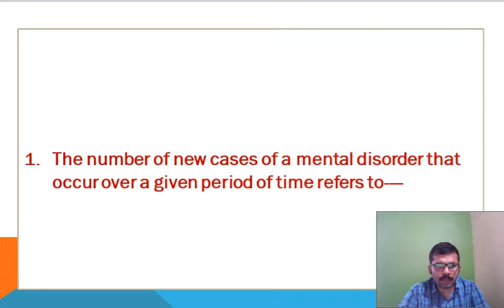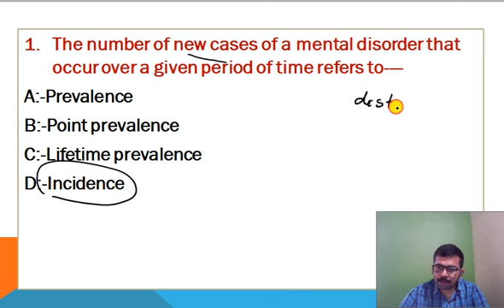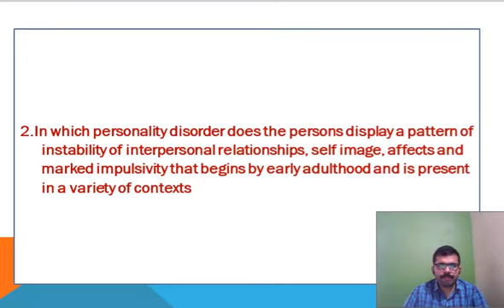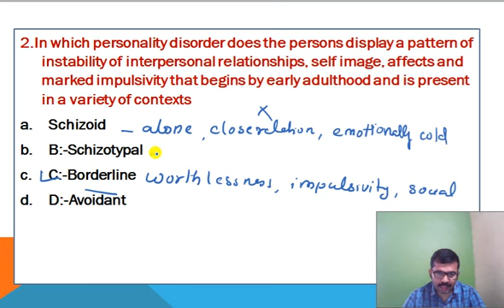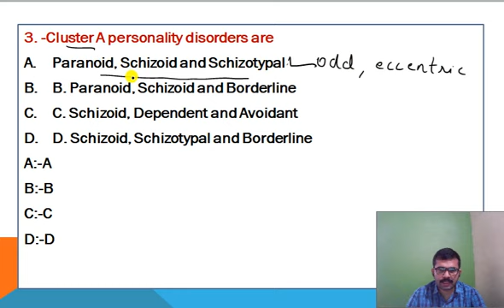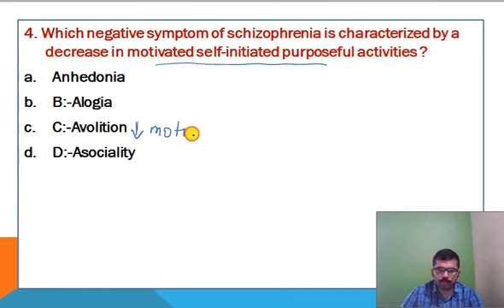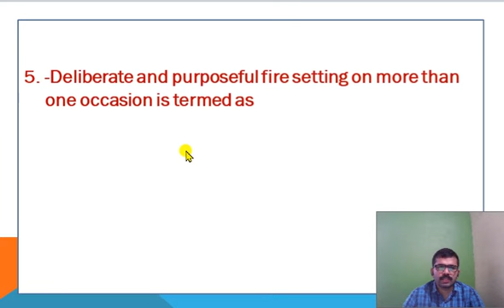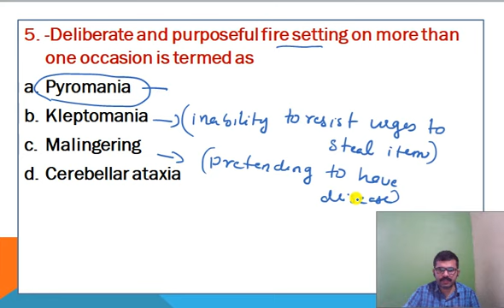Part-2 AIIMS-Norcet MCQs Model Discussion for Nursing Officers/JIPMER & NursingTutor KPSC/NurseQueen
For AHA Approved BLS,ACLS,PALS Contact my watts app

1. AIIMS/JIPMER/Nursing Tutor/Aiims-Kerala psc-Sreechitra -Jipmer-Esic-RRBCourse here